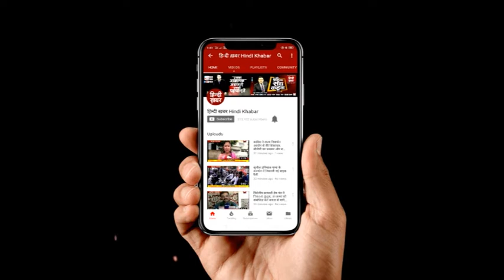‘हिन्दी ख़बर’ पर यूपी के प्रमुख सचिव स्वास्थ्य देवेश चतुर्वेदी, कहा- योजना का प्रचार जारी है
वहीं, आयुष्मान योजना के एक साल पूरे होने पर प्रमुख सचिव स्वास्थ्य देवेश चतुर्वेदी से भी हमारे संवाददाता विक्रम राठौर खास बातचीत की। जहां उन्होंने बताया कि सरकार की कोशिश है कि ज्यादा से ज्यादा हॉस्पिटलों में ये सुविधा उपलब्ध हो सके। साथ ही कई अहम बाते भी प्रमुख सचिव ने बताई। आइये आपको सुनवाते हैं...क्या कुछ कहा प्रमुख सचिव स्वास्थ्य ने.